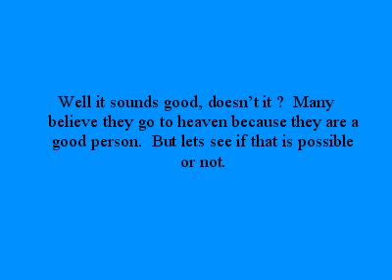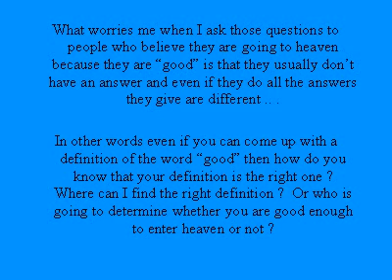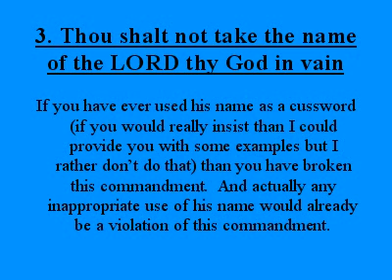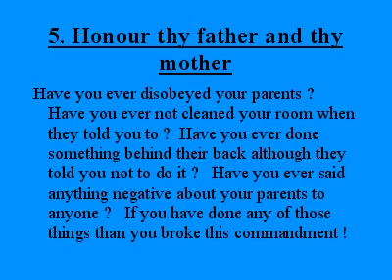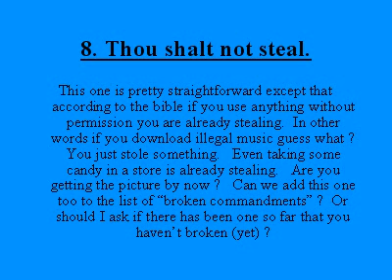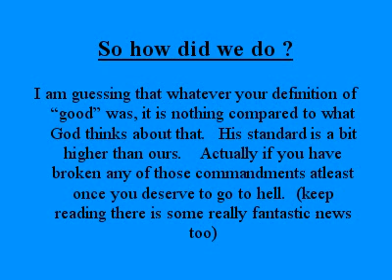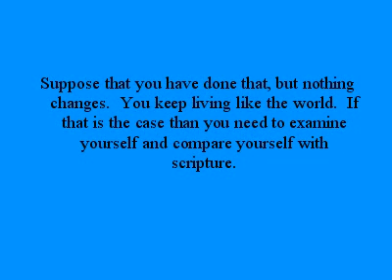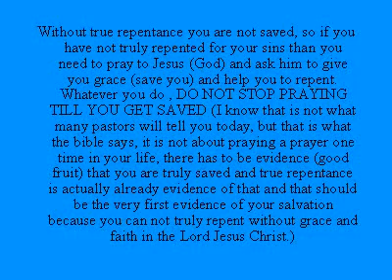Can you go to heaven because you are good (a good person) ?